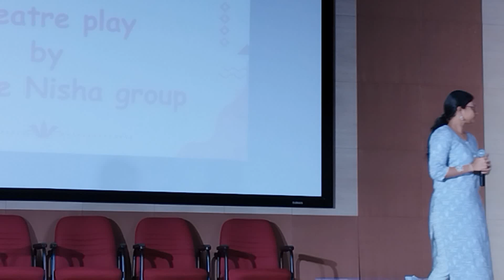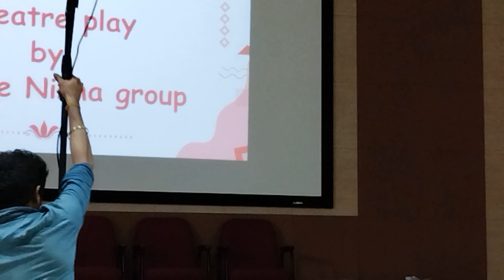DLearners a Microsoft backed social impact startup in partnership with YRCS and NSS of Stella Maris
Inclusion Mela: A Journey Towards Inclusive Education, happening on April   This event is by DLearners, a Microsoft-backed social impact startup in partnership with YRCS and NSS Clubs of Stella Maris College.
We urge all Media Persons, principals, teachers, educators, and everyone from the school and learning ecosystem to attend. You will gain valuable insights into how to foster inclusion and support children with learning differences.
The event will feature various activities, including a theatre act, a flash mob, and a storytelling session by Mrs. Janaki Sabesh, an actress, storyteller, and author.